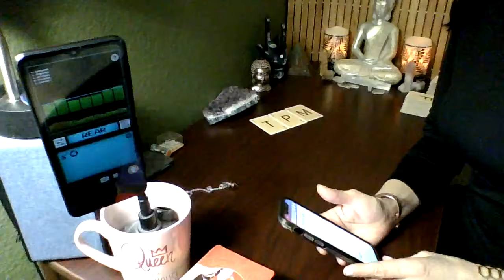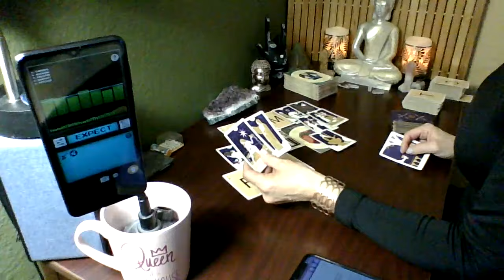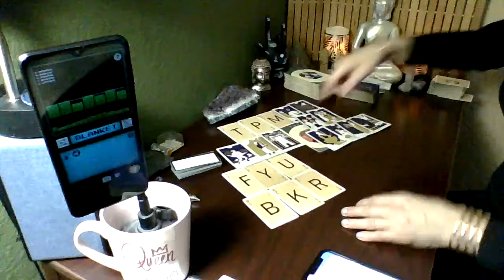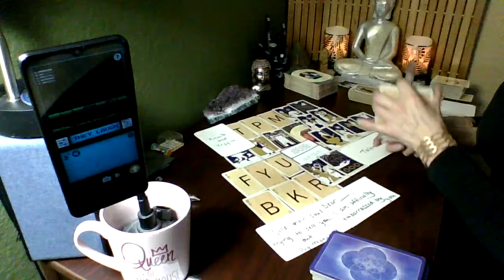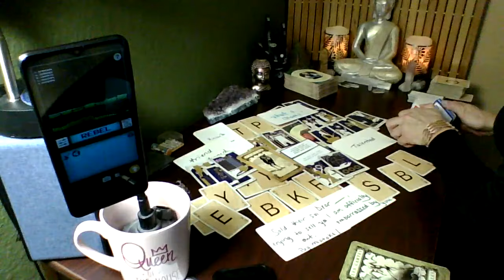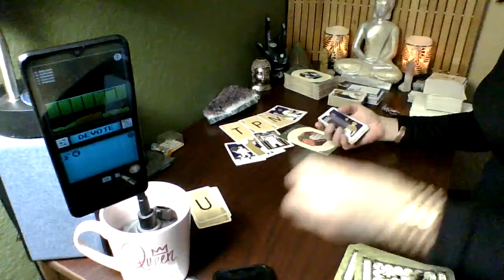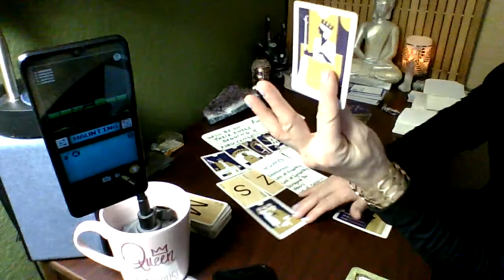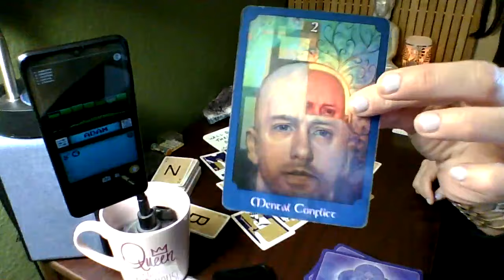These people R starting 2 shapeshift into demons from these rituals they constantly do. Stay away